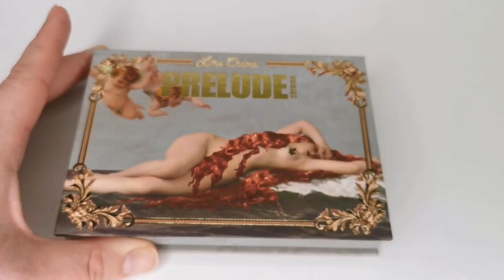Lime Crime Prelude. Новая коллекция и кое-что ещё.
В видео:
Палетка chroma 38$